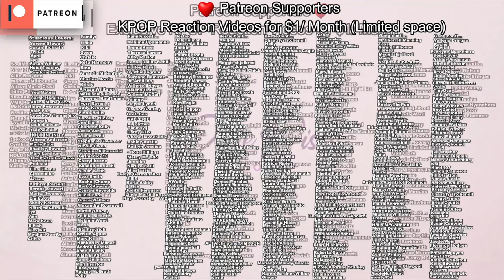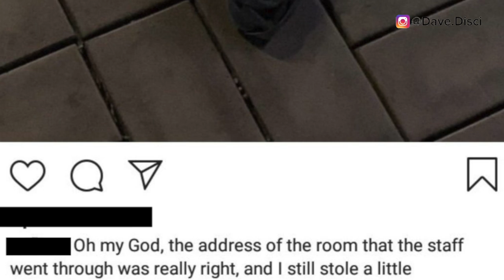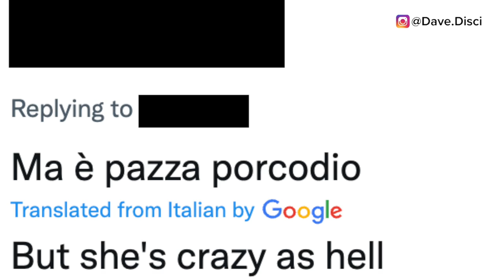Jung Kook HURTING! JK CRIES Over Sasaeng TOUCHING His PRIVATES At Hotel! N*ude Bedroom Pics TREND?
Today I wanted to get into BTS news. I wanted to talk about why Jung Kook and a sasaeng was being discussed. I wanted to get into possibly Jung Kook being upset. And then the BTS members being in danger? I also need to get into some shirtless pictures being trended and what happened there. Let me know what you think and drop it down below.

0:00 Table of contents
0:22 RM's apparently shirtless pictures...
3:21 Viral clip of Jung Kook and BTS members hurt by RM?
5:36 Jung Kook and a sasaeng issue at a hotel
8:36 what you can do next to support!